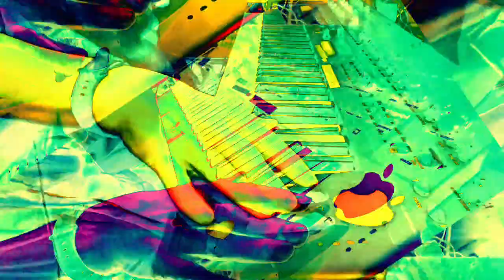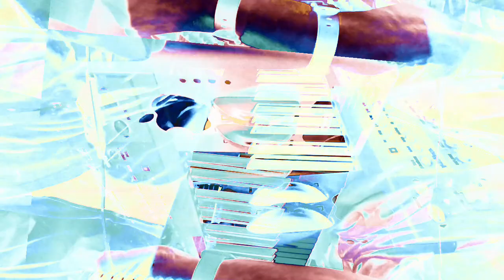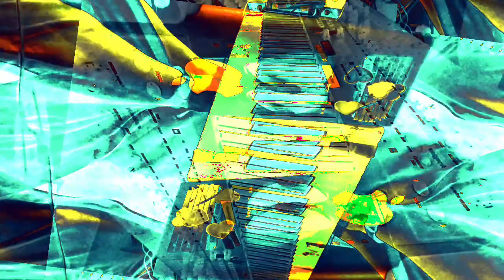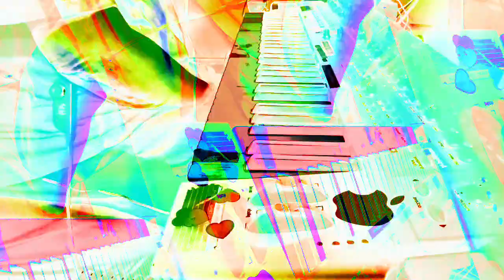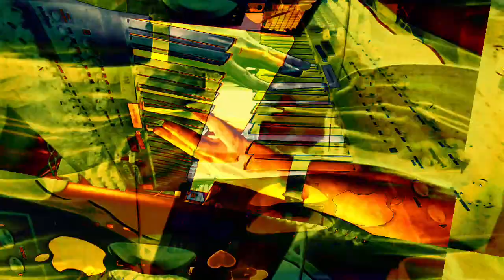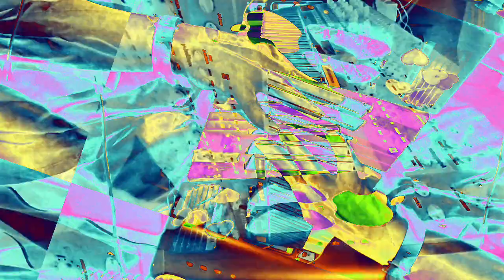[EPILEPSY WARNING] Movie 22 11 29 06h21m13s *Photosensitivity Warning*